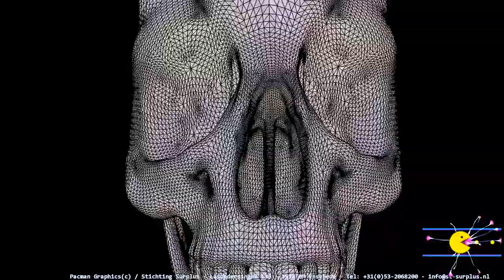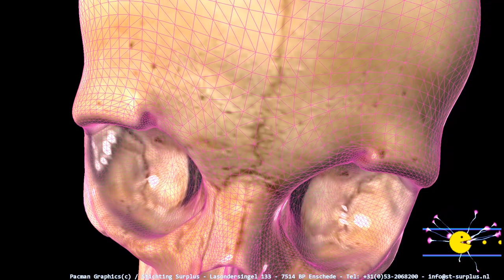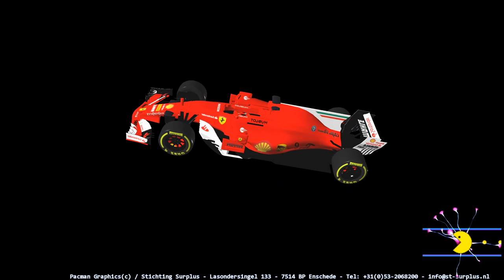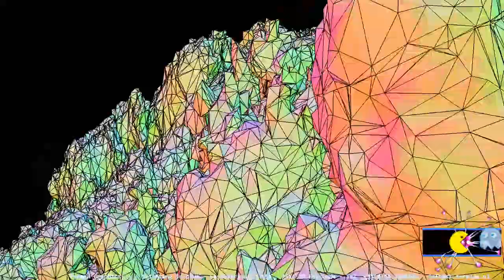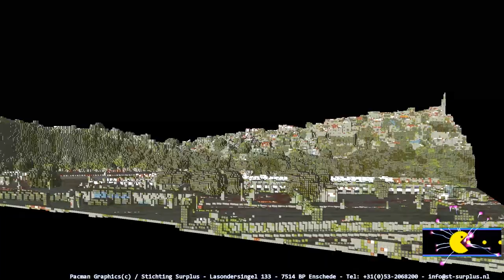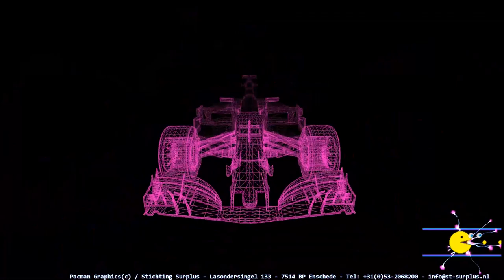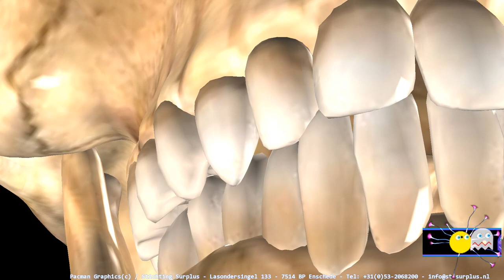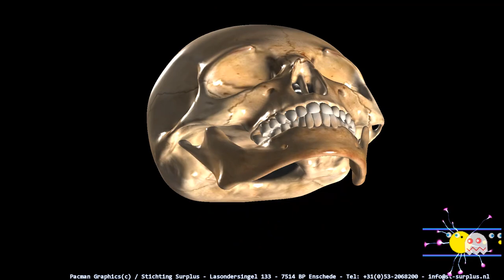300 to 1300+ fps renderer on nvidia geforce gtx 6gb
300 to 1300+ fps renderer on nvidia geforce gtx 6gb with vertex and fragment shaders enabled for pong lightning

pong lightning done in vertex shader and passed to fragment shader
download and convert google 3d maps to wavefront files
convert wavefront 3d .obj/.mtl/textures into voxels
convert voxels into 1.12 mc region files schematics
or wavefront .obj/.mtl/textures files (cubes)
1.12 region files into floors to cubic chunks format
wavefront to .nbt files compression
(loads only compressed file of what goes into gpu)
render large (orthographic projection) high dpi google 3d regions
or mc 1.12 worlds on super large canvas
subpixel (smooth) recording of 2d and/or 3d graphics
download 2d maps on endless canvas in all zoomlevels
build in minecraft server, geometry vertex and fragment shaders
build in ffmpeg player, external ffmpeg pipelines play/recording
automatic youtube-dl.exe video downloader
plus subtitle burner in different languages
buildin pacman game, sound, image threadloader
regionfiles build the earth 1 to 1 projection
c/c++,codeblocks / javascript (for downloading google 3d)